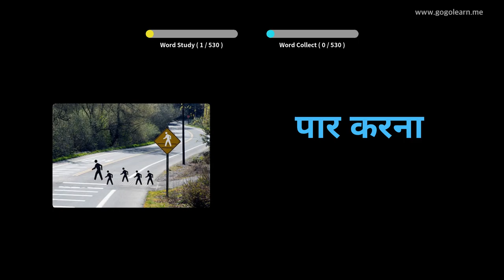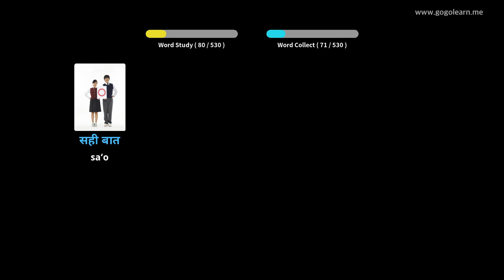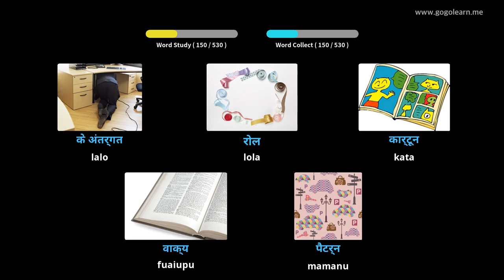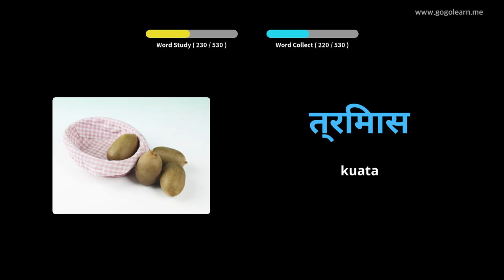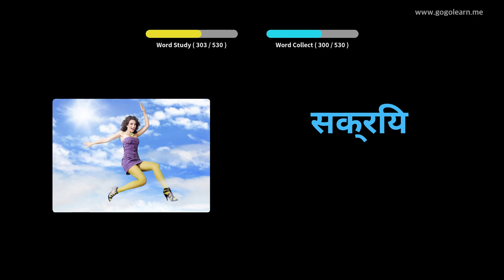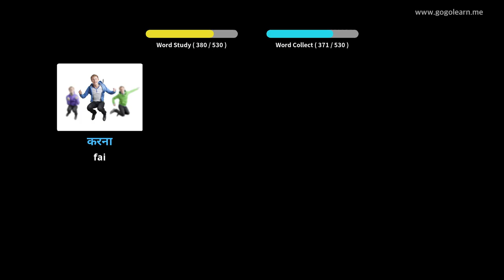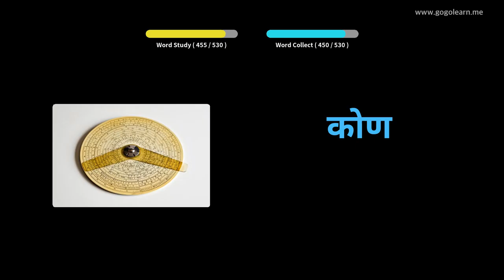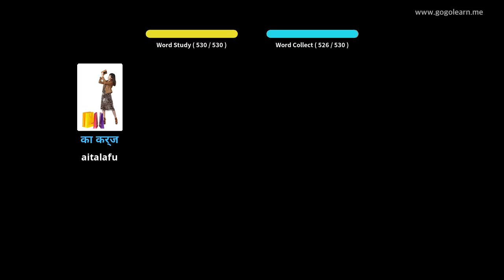Aʻoga Maualuga Aʻoga o le Hindi |Golearn